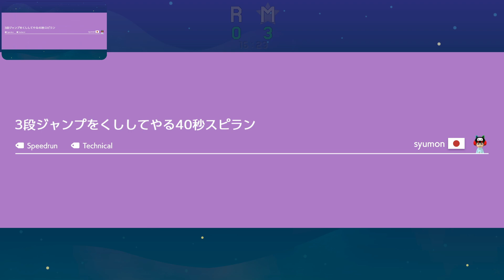Super Mario Maker 2 tävling #432